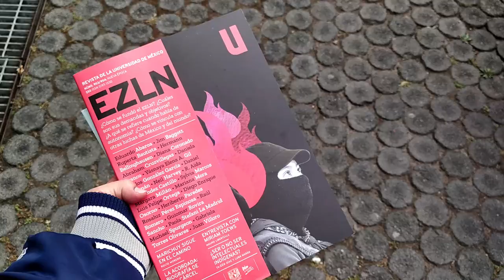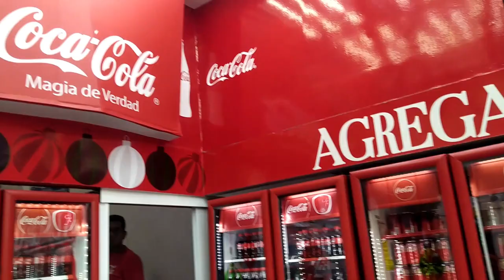Clips de días bonitos con una canción de fondo 💖 [vlog]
Hola, hoy no hablamos de nada, sólo es una recopilación de momentos lindos que viví en noviembre y diciembre. Un pequeño recordatorio de que todo es romantizable si te lo propones, una pequeña cápsula del tiempo para los días del futuro.
Comí muy rico, hubo días soleados, conocí lugares nuevos, escuché música en vivo, gané mi equipo de fútbol, paseé por la CDMX.